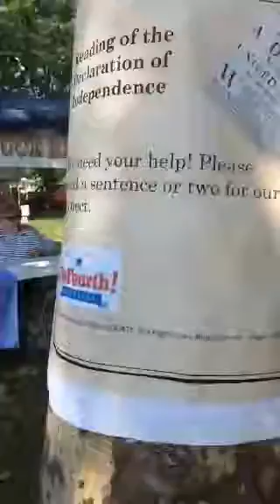Read the Declaration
Patti Derr, from the Pottstown Historical Society, explains how you can visit Memorial Park today or tomorrow, July 4, 2017 during the GoFourth Festival and be part of a movie project to have people of all sizes and stripes read the Declaration of Independence.